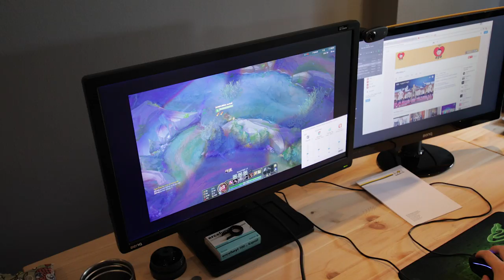CAMMIŞ GİBİ LOL OYNAMAK!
Videonun başında "HP Gaming House" demiştim , doğrusu "1907 Fenerbahçe Gaming House" olacaktır.

Evet herkese merhaba ben Orkun! Ana kanalımda eğlence videoları yayınlıyorum , bu kanalda ise hayatımı paylaştığım günlük video blog (vlog) lar , başka eğlenceli videolar ve kamera arkası görüntüleri yayınlıyorum.

Videoları beğenip bana destek verdiğiniz için teşekkürler , unutmayın her an yeni video gelebilir^^